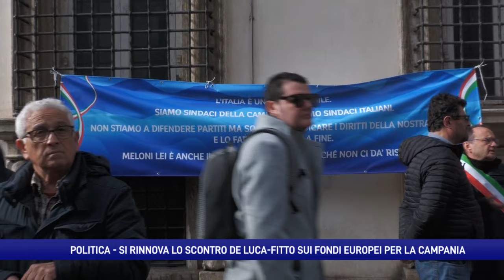Nuovo scontro De Luca - Fitto sui fondi Ue ai comuni campani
Il Ministro della Coesione scrive ai sindaci campani e addossa alla Regione la responsabilità dei ritardi nell’erogazione dei fondi. De Luca denuncia Fitto per diffamazione. Forse si avvicina lo sblocco, resta lo scontro.